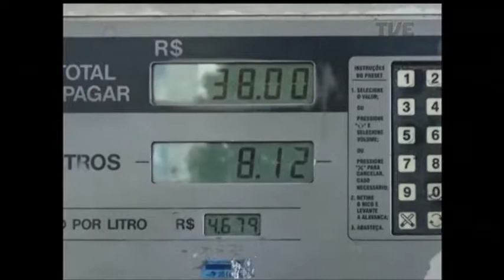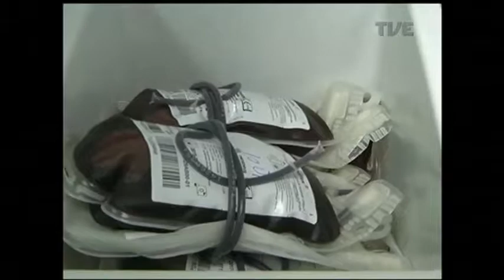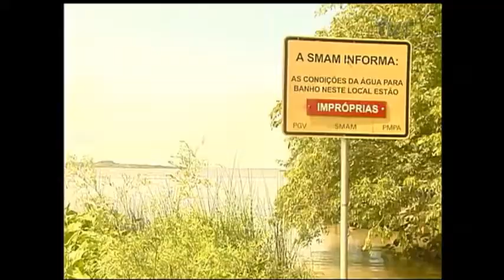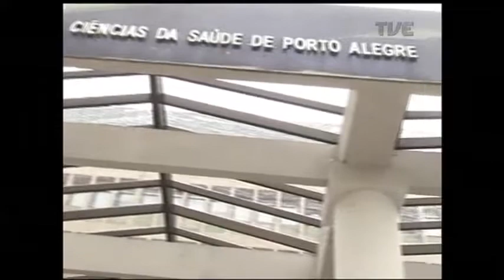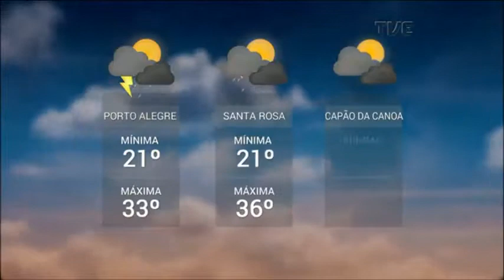Panorama | TVE - Carnaval - 09/02/18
A maior festa popular do país já movimenta apaixonados de todas as idades no Rio Grande do Sul. E no feriadão da folia, autoridades de trânsito redobram fiscalização nas estradas. Veja também: No norte do Estado, reajustes dos postos de combustíveis estão na mira do Procon. Com estoques em baixa, hemocentro faz apelo por doação de sangue. E no esporte, os gols da vitória do Inter contra o São José no Gauchão.